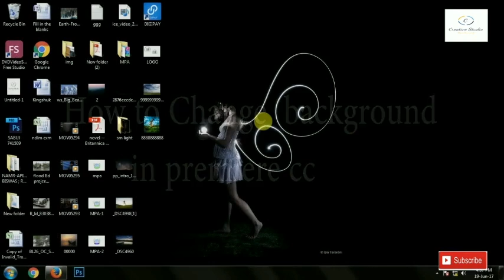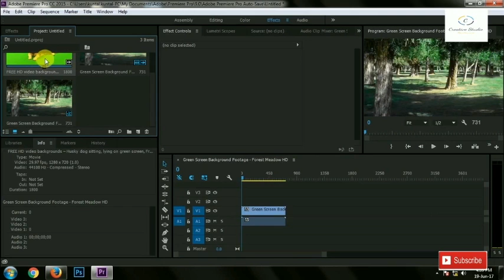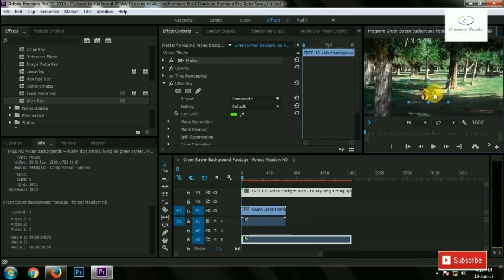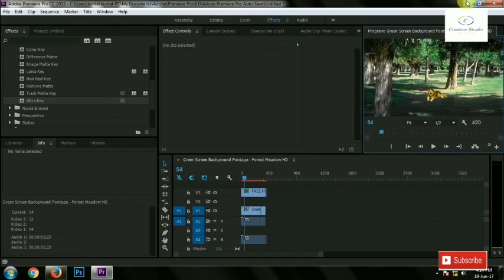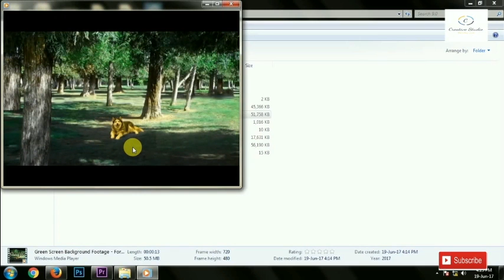how to change background in premiere CC